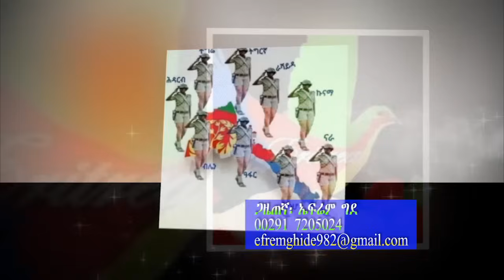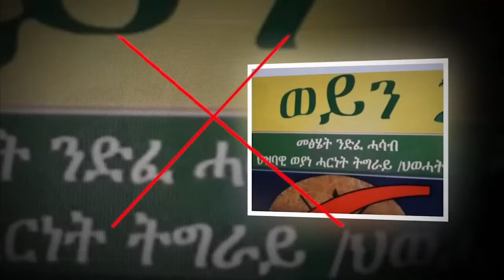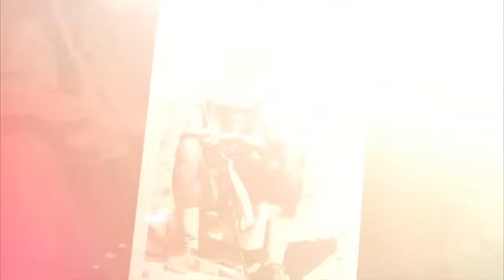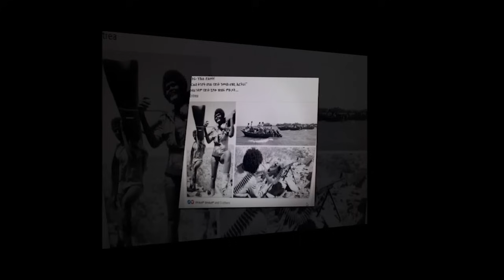EMNA ጸወታ ኣሸቀልቲ ኣብቂዑ። ቊማር ተበሊዖም። ERITREAN HISTORY AND CULTURE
EMNA ጸወታ ኣሸቀልቲ ኣብቂዑ። ቊማር ተበሊዖም። ERITREAN HISTORY AND CULTURE Eritrean Media Net Asmera is your news, entertainment, music fashion . We provide you with the latest breaking news and videos straight from the entertainment industry Eritrea Asmara